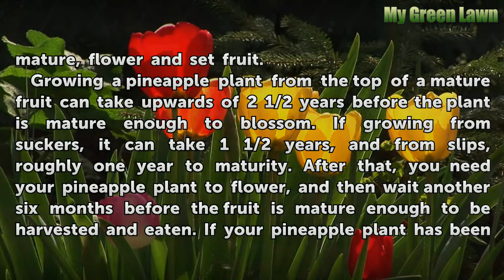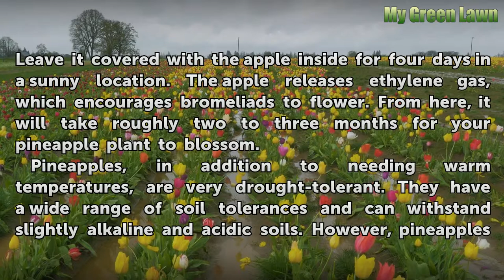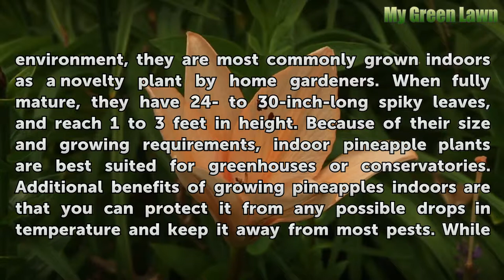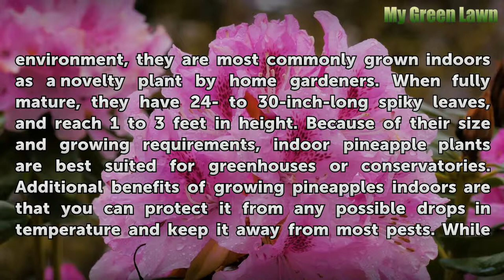How Long Does It Take to Grow Pineapples?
How Long Does It Take to Grow Pineapples?. Pineapples (Ananas comosus) are tropical plants, belonging to the bromeliad family. Very slow-growing plants, pineapples can take between 1 1/2 to 2 1/2 years to fully mature. Once a pineapple matures, only then will it blossom and set fruit. Pineapples are warm-weather plants, hardy in U.S. Department of...